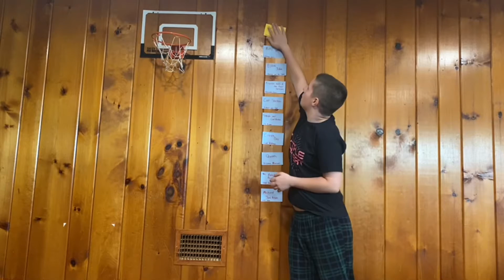Dunk Contest | Triple Threat Show 2